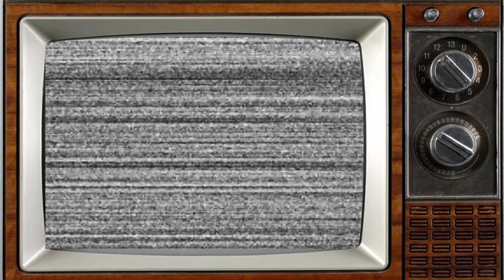The Bed-Sit Girl 1965 Cast Deaths That Are Utterly Tragic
The Bed-Sit Girl is a British television sitcom that aired on BBC1 from 1965 to 1966. Created by Chesney and Wolfe for Sheila Hancock, The Bed-Sit Girl aired for two series.

Hancock played Sheila Ross, a typist who lives in a bedsit and wishes for more in life. In the first series, Dilys Laye played her air hostess neighbour Dilys, and in the second Hy Hazell played Sheila's friend Liz. Derek Nimmo also appeared as her neighbour and boyfriend David in Series Two. All twelve episodes are believed lost.